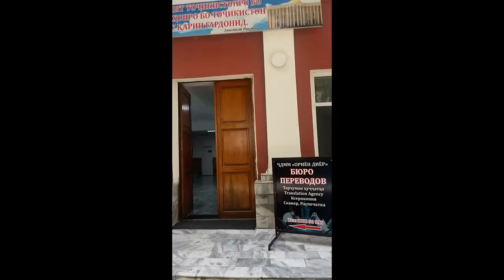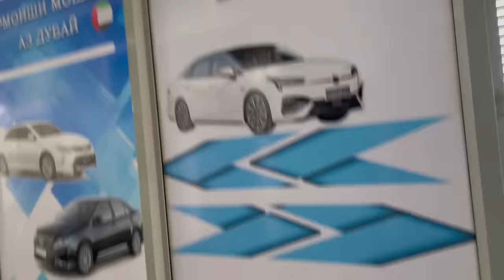Точикистон Бади 3 сол пеши хонагие Кудако